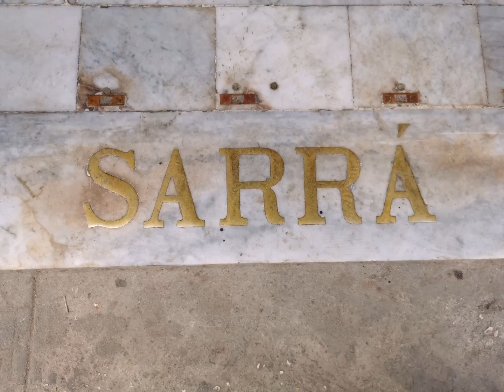Sarra Pharmacy Havanna Cuba